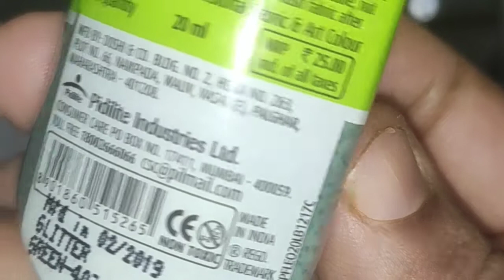Liquid Embroidery tutorial in Malayalam. ആർക്കും ചെയ്യാൻ പറ്റുന്ന എംബ്രോയിഡറി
Hello friend
This video is about liquid embroidery ,a  very easy designing technique.
Liquid embroider tubes will be available in all craft shops and the rate is around Rs 20- 25 .
Easy embroidery method especially on stitched cloths as we dont need embroidery hoop.
Let me know your thoughts as comment